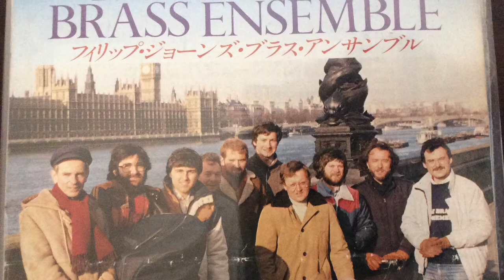Philip Jones Brass Ensemble FM Concert Live In 1979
Lollipops 浜辺のうた、Bules March、Tico Tico 習志野ホール